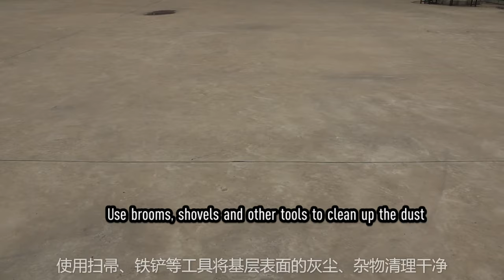Wet Application (Bondsure Self-adhesive Membrane with Wet Cement to Do Substrate Treatment)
Wet Application method is invented by Joaboa Tech, which makes Joaboa Tech a topbrand in Chinese mainland. No need of primer, using wet cement slurry to do surface treatment. No fluid-channeling between the substrate & waterproofing layer.

Unlike other suppliers, we are very different by providing series of unique systems that can solve many issues when using traditional products or systems,
by reducing the total cost and shortening the construction period with the decrease of construction layers and application steps.

The top and biggest buildings decorated with aluminum facade system are all built by us in Chinese mainland here.
And for HQ of HUAWEI/TENCENT/ALIBABA, most of VIVO/OPPO/TCL's production bases are also built by us, using waterproofing/facade system by us as well.

We are mainly looking for some business partners who have their own companies or resources that we can work together based on agents/distributors relationship.

for more information.

Shenzhen Joaboa Technology Co., Ltd.